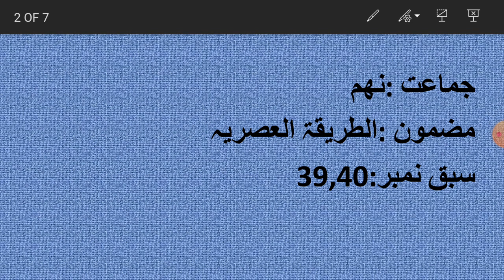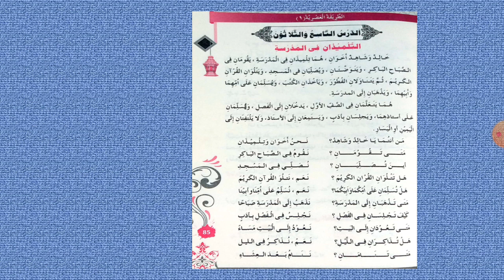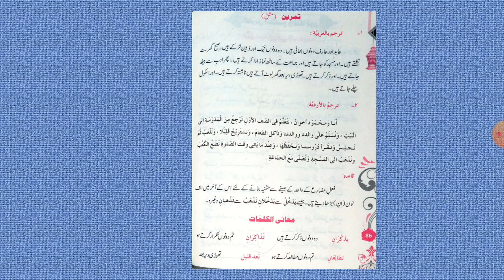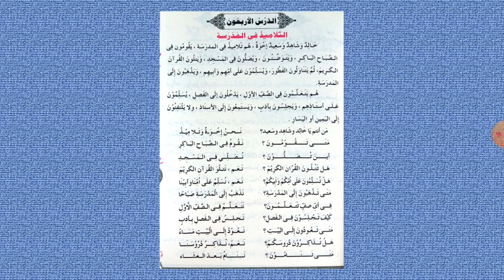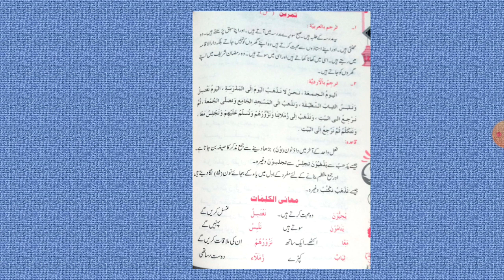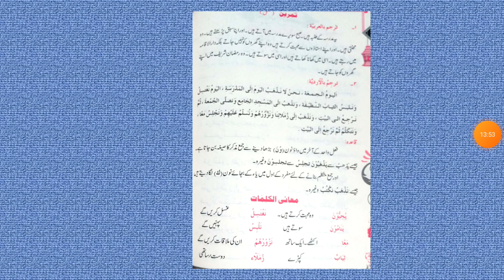Khasa-I Al Tareqa-tul-Asriyah Lecture 8